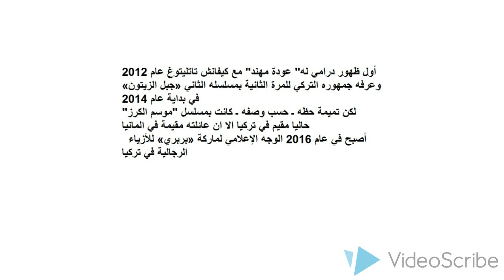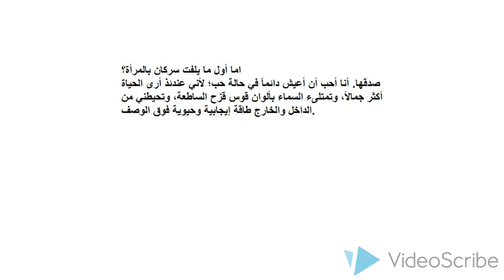ما لا تعرفه عن بطل موسم الكرز الشهير ب اياد